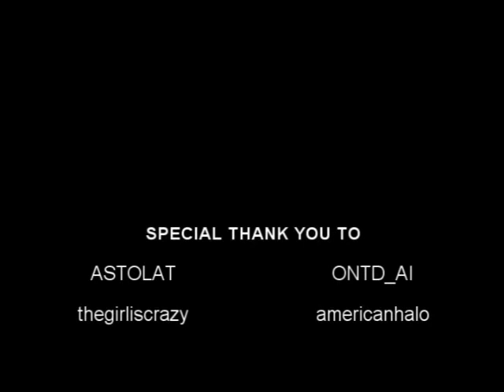House of the Living (AI:8)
[Please to be watching in HD]

HOUSE OF THE LIVING
- fanfiction by the lovely and supremely talented ASTOLAT

OH HI ONTD_AI

TYFYT.